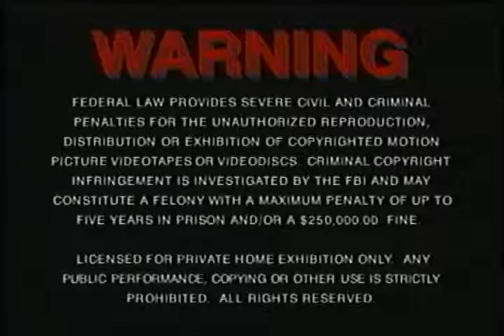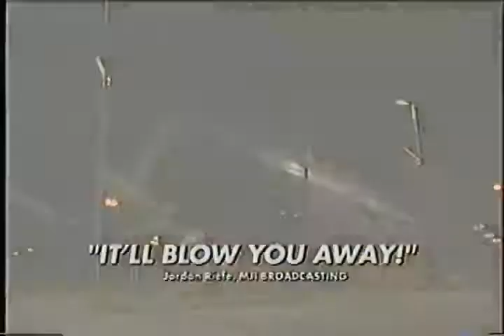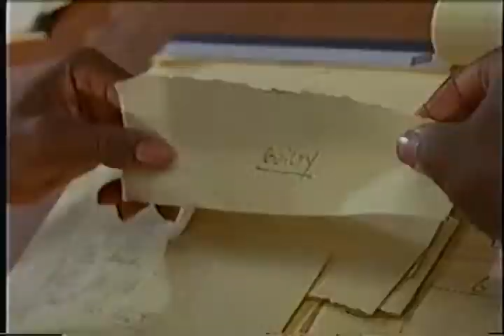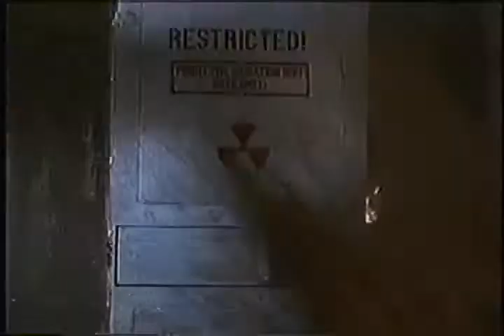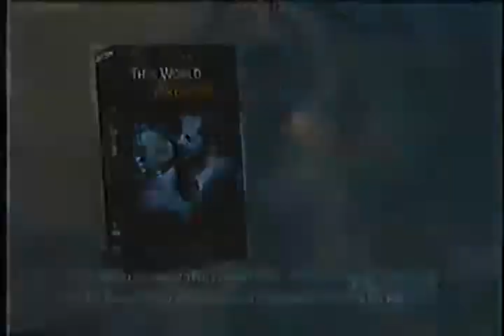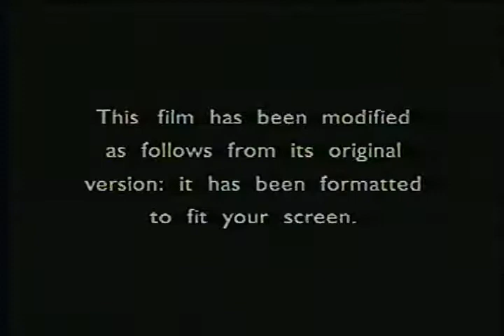Opening to 8 Heads In A Duffel Bag 1998 VHS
Order:
1. MGM/UA Copyright Screen
2. FBI Warning Screen
3. MGM/UA website Screen
4. Coming Soon on Videocassette bumper
5. City of Industry trailer
6. Gang Related trailer
7. Stargate SG-1 trailer
8. 12 Angry Men (Remake) trailer
9. The Locusts trailer
10. Ulee's Gold trailer
11. Fall trailer
12. Behind Enemy Lines trailer
13. The End of Violence trailer
14. The World, Then The Fireworks trailer
15. MGM Home Entertainment logo
16. Format Screen (Same one used on Warner Home Video releases, strangely)
17. Orion Pictures logo (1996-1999)